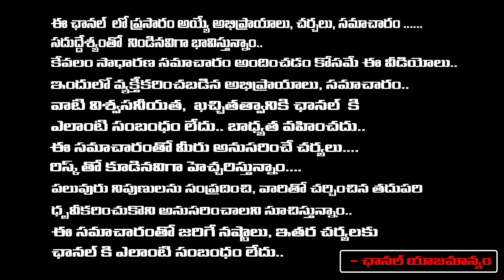Devara Blasting Review | Devara Movie Public Response | Koratala Shiva |JR NTR | Bharadwaja | RED TV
Devara Blasting Review | Devara Movie Public Response | Koratala Shiva |JR NTR | Bharadwaja | RED TV TELUGU